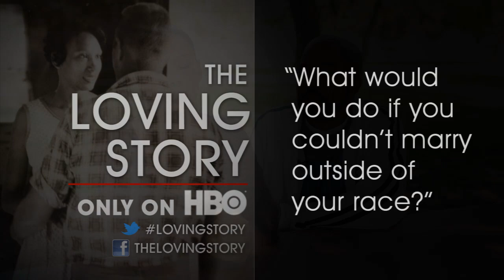HBO "The Loving Story" online promo video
Promotional video for the HBO documentary "The Loving Story". Produced by Transcendent Enterprise.